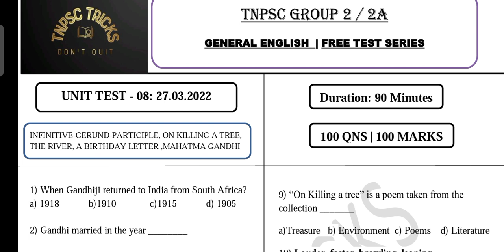TNPSC | Group 2/2A 2022 | UNIT TEST- 08 PDF FREE DOWNLOAD | GENERAL ENGLISH